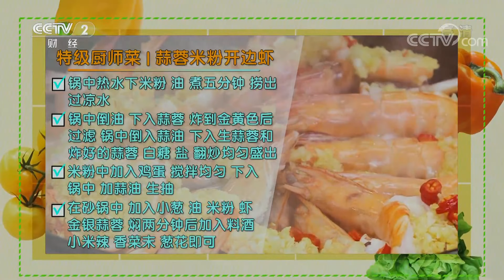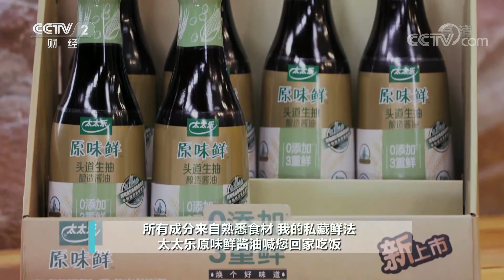《回家吃饭》藏在四川岳池的特色焖饭 米粉 让你回味一整天 20210709 | 美食中国 Tasty China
本期美味：谁不说咱家乡好，纷纷来为家乡美食代言。来自四川岳池的美食达人向上带来家乡地道美食土豆腊肉焖饭，而粤菜大厨邓剑飞则用岳池的食材结合粤菜的做法，为大家奉上了一道蒜蓉米粉开边虾。